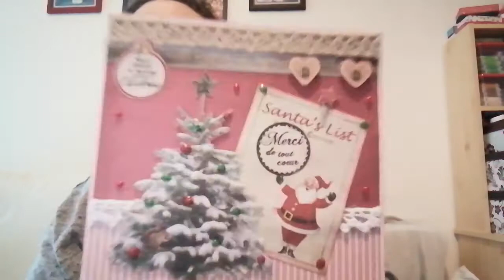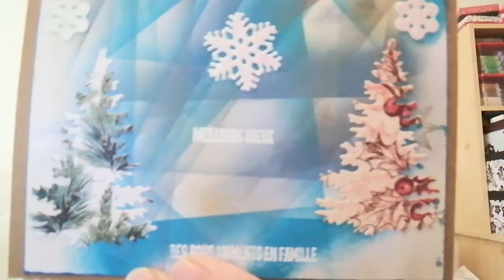Bal du bonheur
Coucou à tous. Aujourd'hui on se retrouve pour une vidéo bal. Merci aux filles pour vos magnifiques courriers.

Instagram des filles

Instagram et YouTube: zabou Presentation